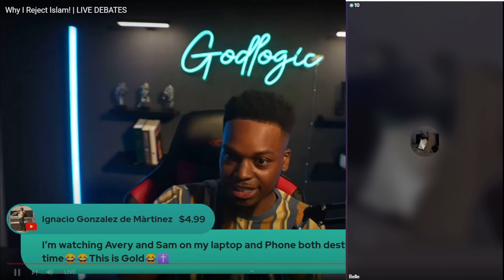Muslima Tries Hard To Prove Islam!